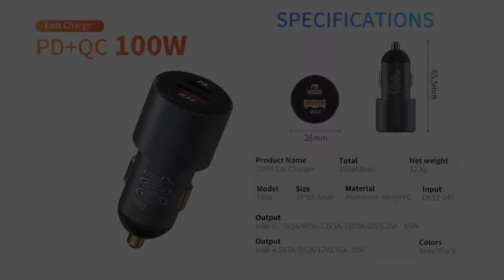CE FCC RoHS Certified 100W QC3.0/Type C Phone Car Charger, Phone Car Charger, Type C Car Charger